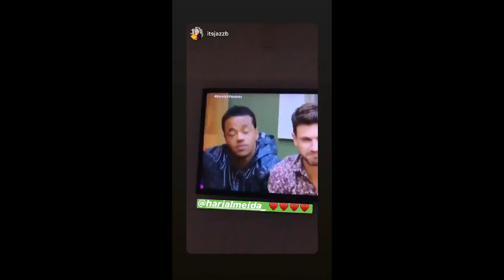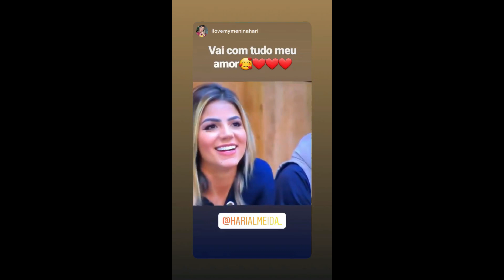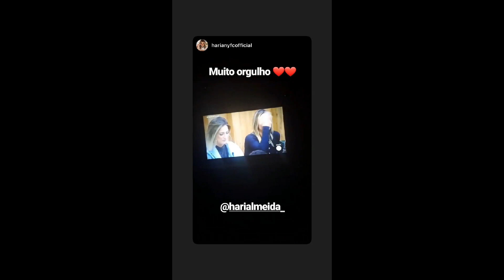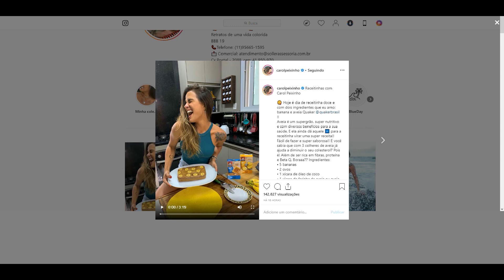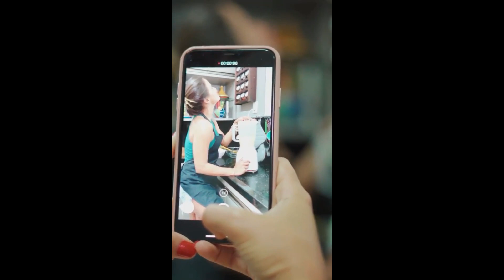STORIES PAURIFISH 17/09/2019